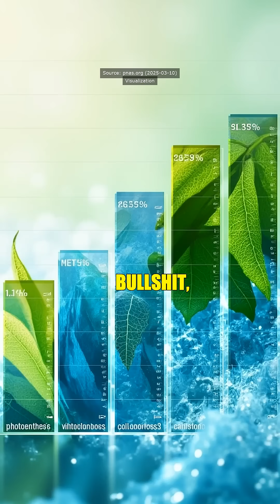Microplastics are more than just a pollution problem; they are disrupting the critical process of ph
Microplastics are more than just a pollution problem; they are disrupting the critical process of photosynthesis in plants and algae. Research indicates these tiny particles can reduce photosynthesis efficiency by an alarming 7.05% to 12.12%. This decline doesn’t just affect greenery; it has far-reaching implications for our food systems and marine ecosystems.

Consider this: the potential losses from reduced photosynthesis could lead to a staggering 109.73 to 360.87 million metric tons of crops vanishing each year, alongside 1.05 to 24.33 million metric tons of seafood. These numbers reflect the food supply of entire countries! The good news? If we can reduce microplastic levels by just 13%, we could slash those losses by 30%. The time to act is now before it's too late!